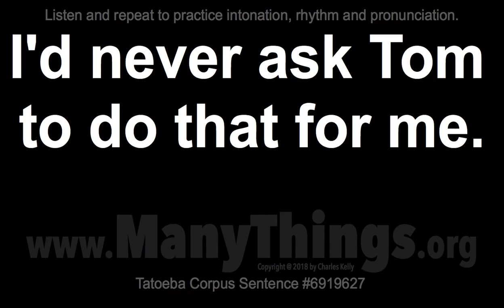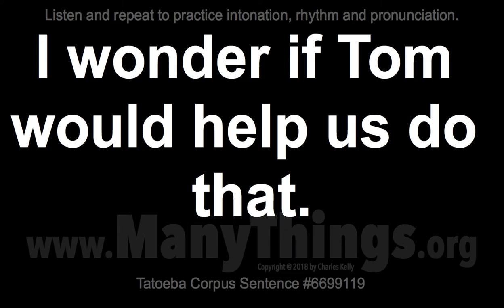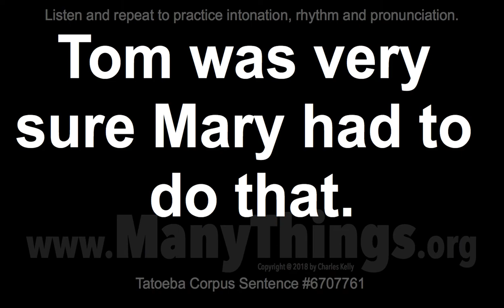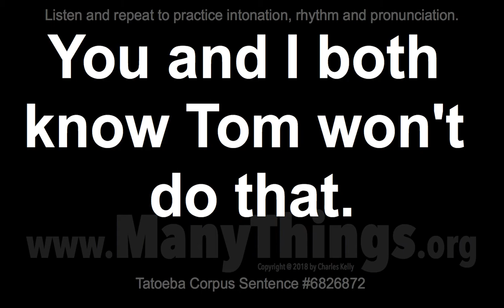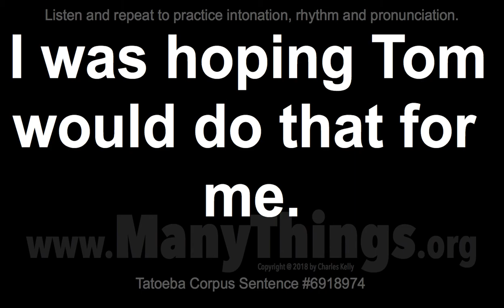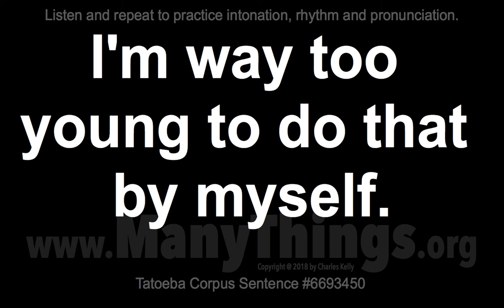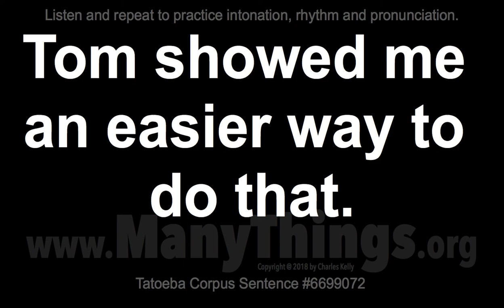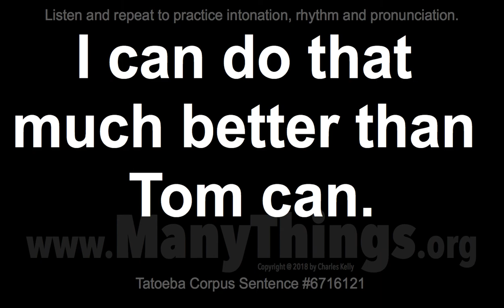Tom Sentences - 2018 #436 - 50 English Sentences with "Do That"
Also, try replacing "Tom" and the phrase "do that."

These are sentences that I've recorded for the Tatoeba Project

Can you get Tom to agree to do that?

I had no idea Tom needed to do that.

I told Tom that he ought to do that.

I'd never ask Tom to do that for me.

Tom asked Mary if she had to do that.

I'm not sure that Tom has to do that.

I asked Tom not to do that at school.

I asked Tom why he wanted to do that.

Tom has figured out a way to do that.

How did you know Tom used to do that?

I think that Tom is going to do that.

Tom has been told he needs to do that.

Tom has been told not to do that here.

I'm not sure Tom has to do that again.

I wonder if Tom would help us do that.

Tom was very sure Mary had to do that.

Tom needs to be told never to do that.

Tom needs to be told to do that again.

Tom needs to be warned not to do that.

Tom needs to be told he can't do that.

Do you still plan to do that with Tom?

How did you know Tom liked to do that?

You and I both know Tom won't do that.

Tom told me he's not going to do that.

Tom told me he isn't going to do that.

I'm not sure why Tom wants to do that.

Tom is too small to do that, isn't he?

Tom is too short to do that, isn't he?

Tom is too drunk to do that, isn't he?

I was hoping Tom would do that for me.

I suspect that Tom is eager to do that.

I suspect Tom and Mary have to do that.

I suspect Tom and Mary need to do that.

I suspect Tom and Mary want to do that.

I suspect that Tom may have to do that.

I'm not sure that Tom needs to do that.

I'm not sure that Tom ought to do that.

I'm way too young to do that by myself.

I'm too busy to help you do that today.

I'm the only person who had to do that.

I'm the only one who's able to do that.

I'm the only one who wanted to do that.

I'm the only one who needed to do that.

I'm not sure that Tom wants to do that.

I'm sure that Tom has to do that again.

Tom showed me an easier way to do that.

Tom was very sure he needed to do that.

I can do that even better than Tom can.

I can do that much better than Tom can.

I think Tom was about ready to do that.